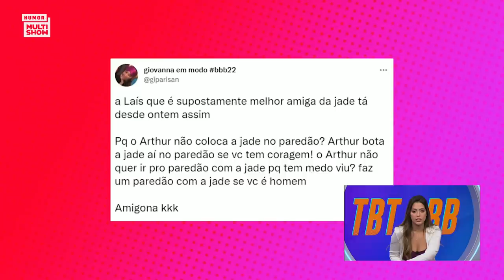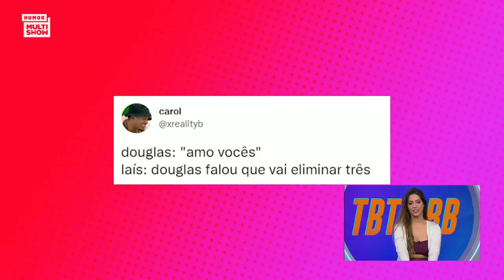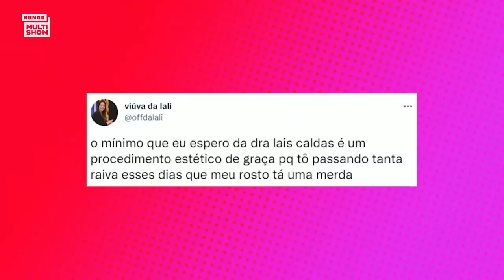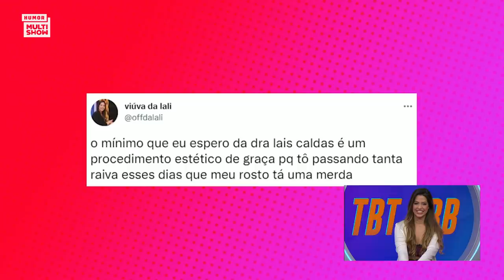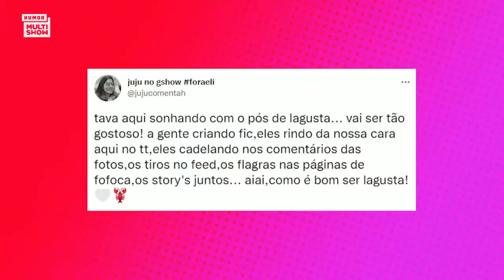💥TIRO, PORRADA E EMOJI DE BOMBA: LAÍS manda a real sobre ARTHUR e DG | TBT BBB 22 | Humor Multishow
No TBTBBB, Laís explica que tentou manter uma boa relação com Arthur e DG ao longo do BBB22, mas que os brothers não conseguiram separar relacionamento pessoal e jogo.

🎥 ASSISTA TAMBÉM 🎥